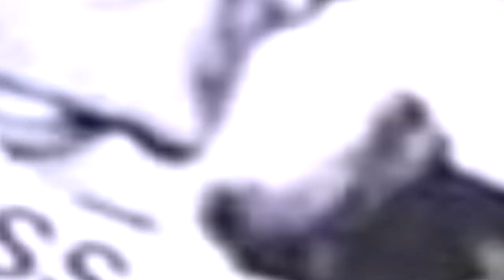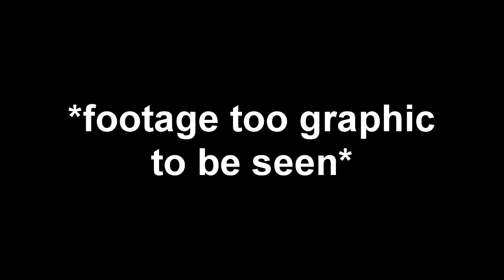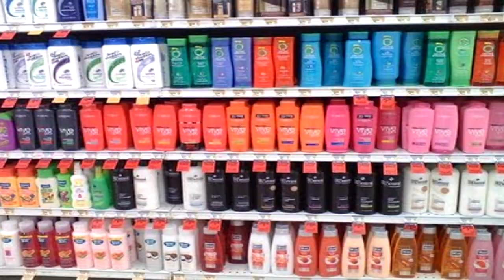(APRIL FOOLS) Top 10 Hated Characters of Video Games | MJS Gaming Season 2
Ugh, what scumbags that appear in videos nowadays. It's really quite shocking. Sometimes I feel like I have to point out these sour fruit in a new list. Hope you enjoy it. This might, on a technical level, be my best list yet. We'll see what you think.

Maybe.

Seriously, who uses that stuff anymore? Fine, here it is. Don't expect anything special about my blog though.